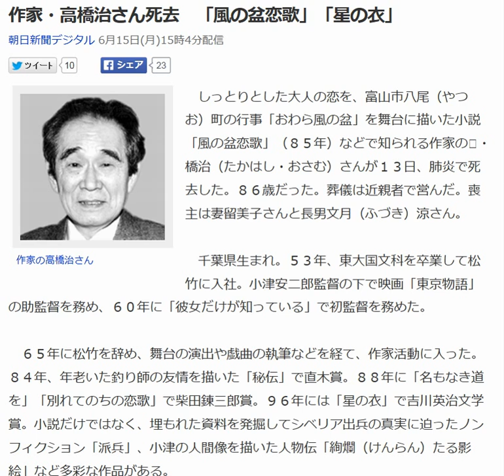作家・高橋治さん死去 「風の盆恋歌」「星の衣」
朝日新聞デジタル 6月15日(月)15時4分配信

作家の高橋治さん

　しっとりとした大人の恋を、富山市八尾（やつお）町の行事「おわら風の盆」を舞台に描いた小説「風の盆恋歌」（８５年）などで知られる作家の�・橋治（たかはし・おさむ）さんが１３日、肺炎で死去した。８６歳だった。葬儀は近親者で営んだ。喪主は妻留美子さんと長男文月（ふづき）涼さん。

 　千葉県生まれ。５３年、東大国文科を卒業して松竹に入社。小津安二郎監督の下で映画「東京物語」の助監督を務め、６０年に「彼女だけが知っている」で初監督を務めた。

 　６５年に松竹を辞め、舞台の演出や戯曲の執筆などを経て、作家活動に入った。８４年、年老いた釣り師の友情を描いた「秘伝」で直木賞。８８年に「名もなき道を」「別れてのちの恋歌」で柴田錬三郎賞。９６年には「星の衣」で吉川英治文学賞。小説だけではなく、埋もれた資料を発掘してシベリア出兵の真実に迫ったノンフィクション「派兵」、小津の人間像を描いた人物伝「絢爛（けんらん）たる影絵」など多彩な作品がある。